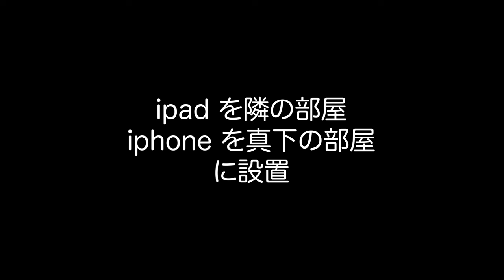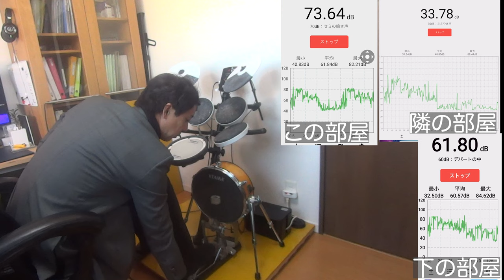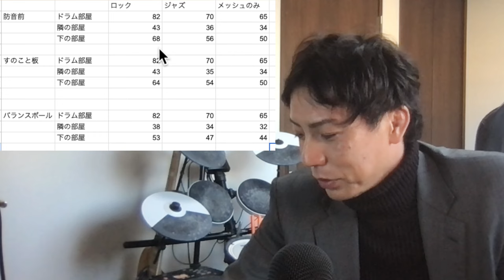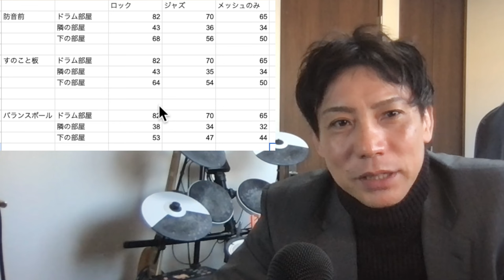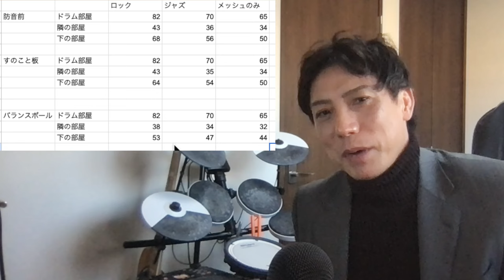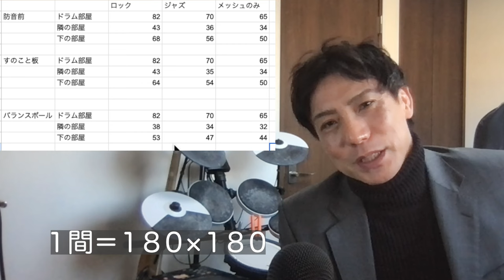電子ドラムの自作防音 どれくらい防音できるのか徹底検証してみた結果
兼ねてから電子ドラムの防音がしたかったので
今回パネルとバランスボールを買ってきて
自作防音をしてみました。

通常のドラムの音で１３０dBですから
電子ドラムで思い切り叩くと８０dBくらい、、、
とはいえ、随分な音量です。
救急車のサイレンくらいの大きさです。
これではマンションなんかでは対策しないと騒音苦情すぐきそうですよね。

色々ためした結果
隣の部屋に電子ドラムはあまり響かず
下にかなりダイレクトに響く事がわかりました。

今回使ったバランスボール

多くの方からアドバイスのメールもありまして
最初にバランスボール８個
パネコート
すのこ
パネコート
の順に変えました。

音の検証結果は動画とほとんどかわらずでしたが、安定してグラグラが
殆どなくなりました。

壁に設置すると下に伝わり易いとのお話しもありました。

これも離れてはいたようです。
みなさん色々ありがとうございます。

すのこはなくてもいいかも！
となるとすのこの分をバランスボールを倍にしたら結局1万以内ぽいです。
パネコートは二枚重ねのほうがよさそうです！

あくまで騒音は相手の感じ方です。
ただ、練習する時間帯と叩き方に気を遣えば、これをやるだけで
かなりの効果はありそうです。

【参考動画】